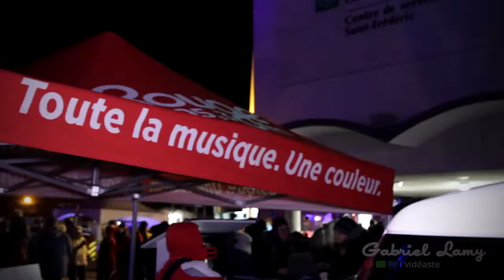200e de Drummondville - 31 décembre 2014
La Corporation des fêtes du 200e de Drummondville a pour mandat d'organiser des festivités pour les citoyens et les entrepreneurs d'ici tout en faisant valoir leur histoire, leurs forces, leurs succès et leur vitalité afin de promouvoir l'accès au territoire de la Ville à tous les Québécois. Cette célébration constitue une opportunité de faire découvrir ou redécouvrir Drummondville et ses succès.

Nous vous présentons les festivités du 31 décembre 2014 au Centre-Ville de Drummondville. Revivez les moments forts de la soirée!

Gabriel Lamy 2015.